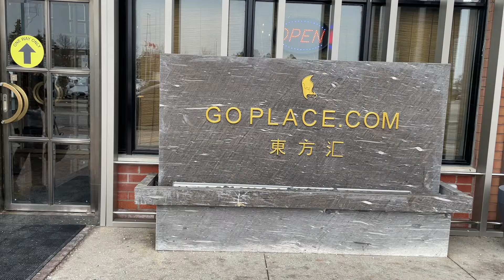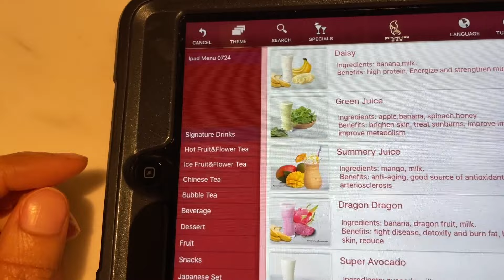LUXURY SPA DAY// ANNIVERSARY VLOG // COUPLES DAY OUT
C H E C CK  O U T   M Y   P R E V I O U S   V I D E O S

O S A R I E M E N O P A L U W A
My name is Osariemen and I am a Content Creator based in Ontario, Canada. I make vidoes sharing my experience as a first-time mum, life as a Nigerian living in Canada and some Inspiration.

Thank you for joining the FAMILY 🤗